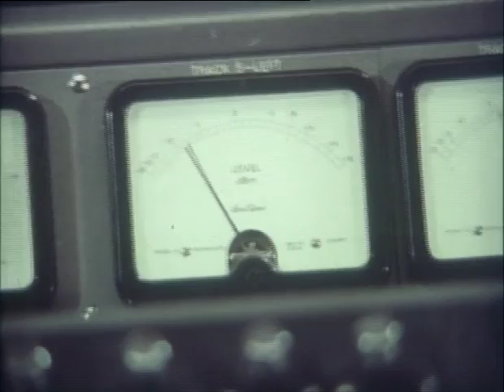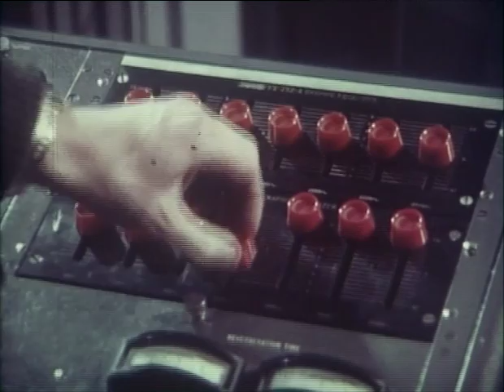The World Of Oz - recording session in Decca studios, 1968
Recording 'Like A Tear' in Decca's Broadhurst Gardens (Studio 1), with Wayne Bickerton producing and Derek Varnals at the controls.  Thanks to those who identified Adrian Martins as tape-op.  From the 1969 film 'The Same Trade As Mozart'.